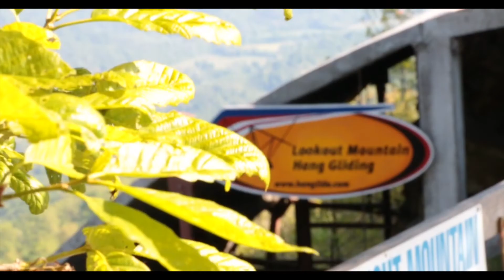Alice Sebastian Tandem Hang Gliding at LMFP